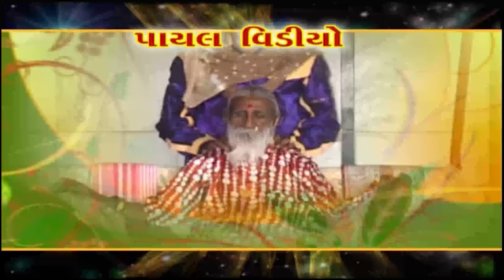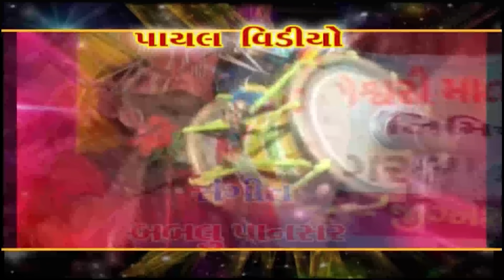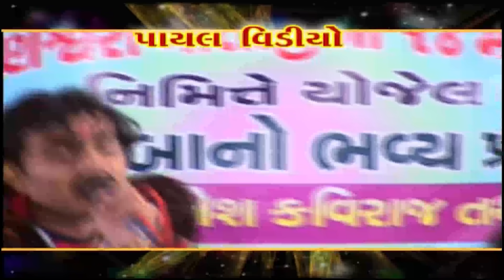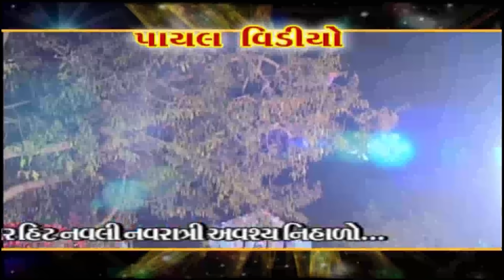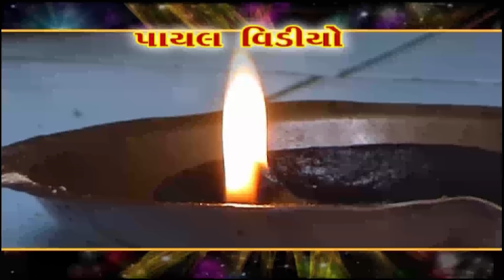Rockstar નવરાત્રી 2018 || Jignesh Kaviraj || HD Video 2018.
Title: Chare Kor Jignesh Kaviraj.
Singer: Jignesh Kaviraj and Sejal Vaghela.
Producer: Prahladbhai Sindal.
Director: Manoj Patel.
Label Payal Music.
Design And Re-Edit: Rikesh Sindal